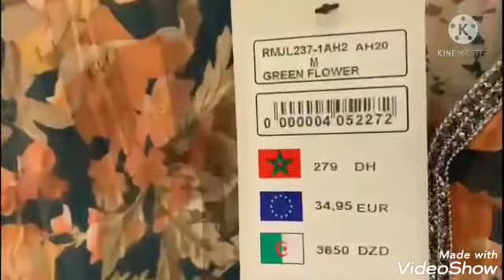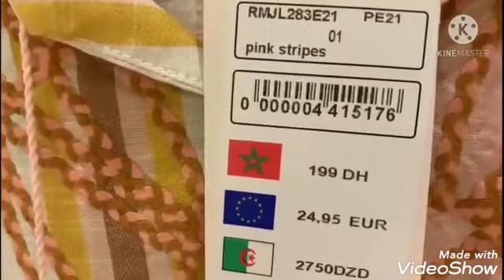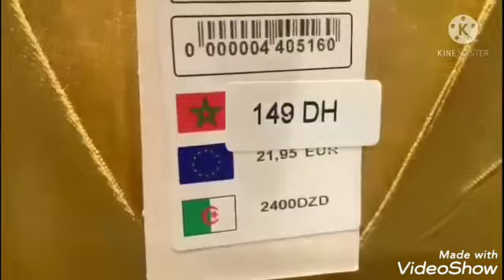💥 صولد💯 خطير عند MARWA 💥